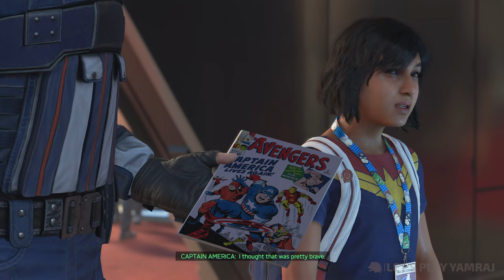MARVEL'S AVENGERS: REASSEMBLE Gameplay Full Game Walkthrough PART 01 [4K 60FPS] No Commentary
MARVEL'S AVENGERS: REASSEMBLE Gameplay Full Game Walkthrough.
Missions:
I Want to Be An Avenger
The Light that Failed